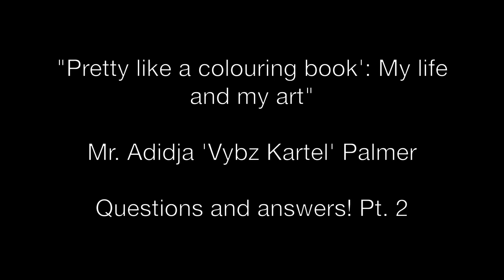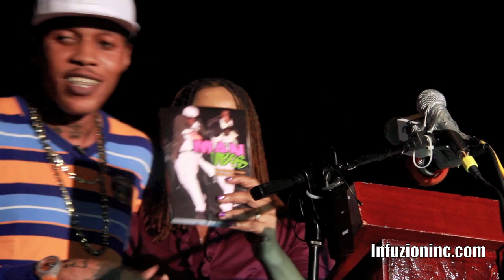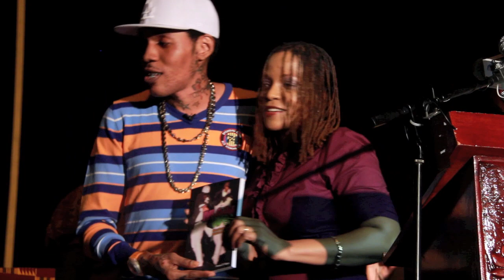Vybz Kartel lecturing at UWI Mona - Questions & Answers Pt.2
The Department of Literatures in English and the Institute for Gender and Development Studies (IGDS) Mona Unit UWI, Mona are co-hosting a public forum in which Adidja 'Vybz KarteI' Palmer will deliver the main presentation. The event took place on Thursday, March 10 at 7 p.m. at the Undercroft, UWI, Mona. Kartel's presentation is entitled, "'Pretty as a Colouring Book': My Life and My Art."